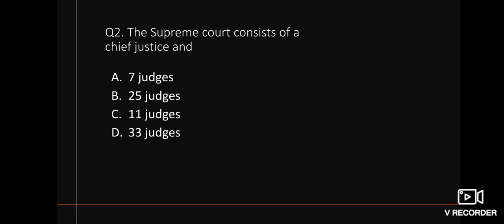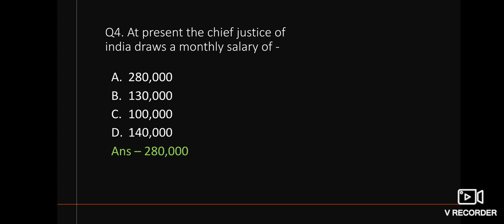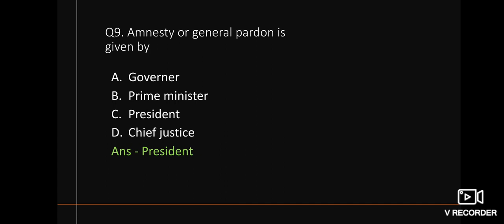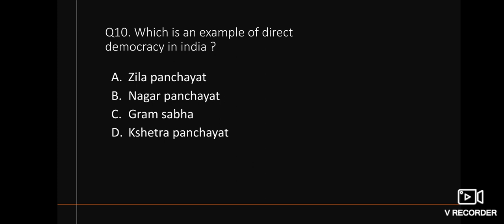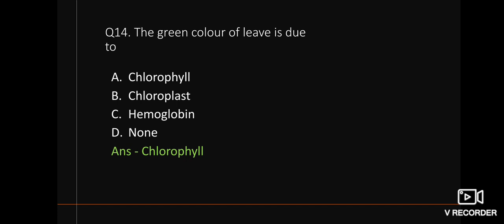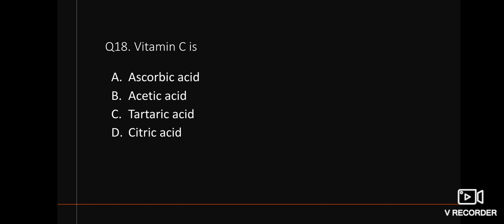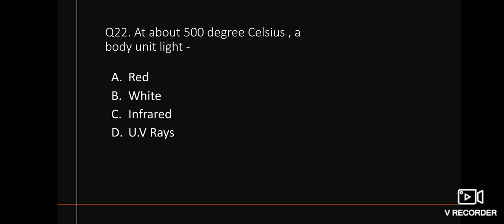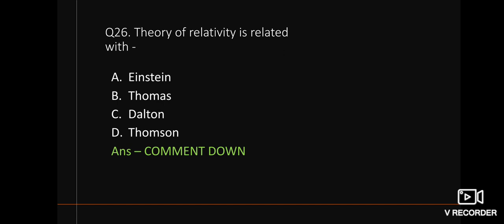( Part - 13 )Most expected mcq general test CUET 2024 | top 25 mcq general test cuet 2024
About :
This video provides most expected mcqs for general test exam of cuet 2024 and helps students to revise or memorise the most important mcqs for general test paper of cuet exam.